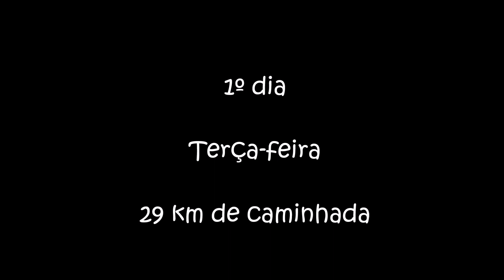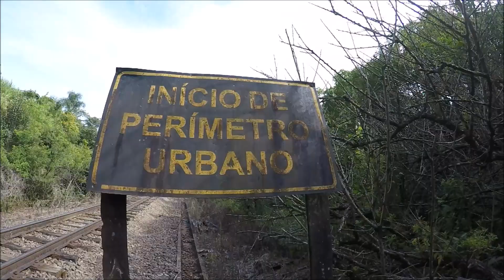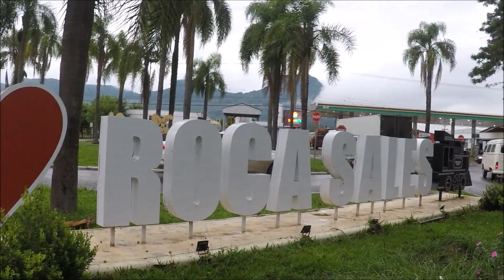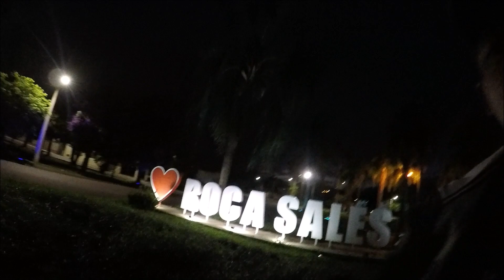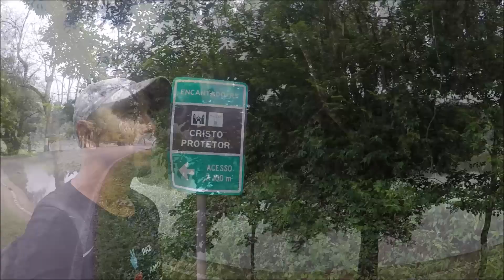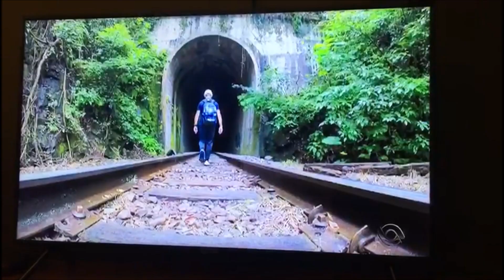CRISTO PROTETOR - Uma caminhada incrível, de quase 90km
Saindo de Montenegro/RS, fui caminhando pela ferrovia, até Roca Sales, onde peguei a estrada e subi até o Cristo Protetor.
Este vídeo detalha todo o trajeto, com belos lugares pouco visitados, servindo de guia para quem quiser seguir o exemplo de uma longa caminhada até o Cristo Protetor.
Nesta caminhada passei por estações abandonadas, túneis, viadutos, pontes, trens, peguei chuva, fui atacado por cachorros, corri de marimbondos, acompanhei a Romaria na Sexta-feita Santa, etc. Passei pelas cidades de Montenegro, Brochier, Paverama, Teutônia, Colinas, Roca Sales e cheguei ao Cristo Protetor em Encantado.